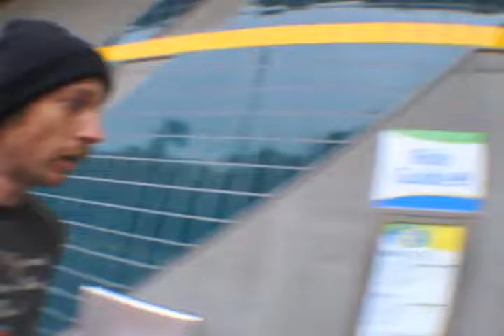THE SKATE SESH !!!!!!!!!!!